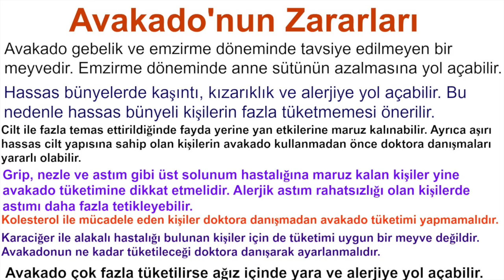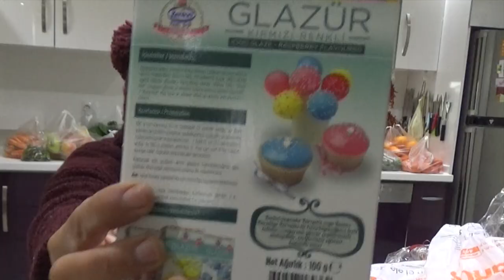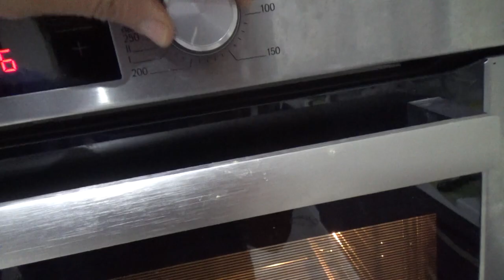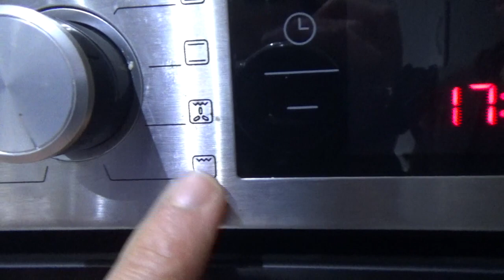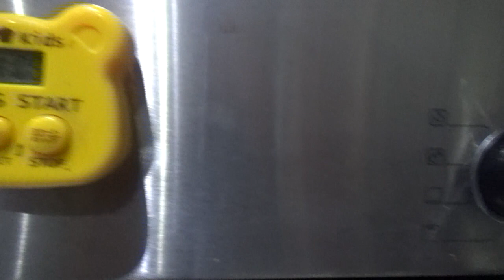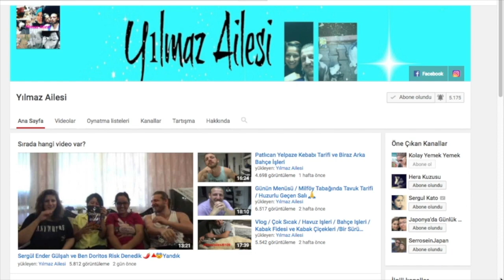Pazar ve Market Alışverişi / Fırında Sebzeli Balık Tarifi / Ele Avuca Sığmayan Foks